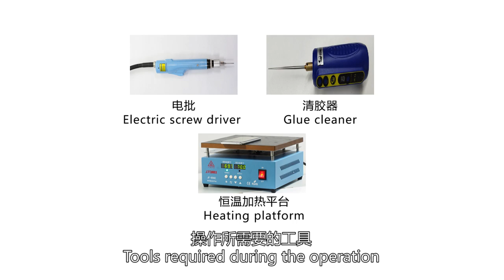OPPO Reno11 5G disassembly and assembly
Please note that disassembling any electronic device, including smartphones, can be complex and may void your warranty. It also carries the risk of damaging the device if not done correctly. It's always recommended to consult professional technicians or refer to official repair guides provided by the manufacturer. With that said, here are some general steps you can follow:

Prepare the necessary tools: You'll typically need a set of precision screwdrivers, plastic pry tools, and tweezers.

Power off the device: Make sure the phone is turned off before you start disassembling it.

Remove the back cover: Most smartphones have a removable back cover. Look for any screws or clips holding the back cover in place. Use a plastic pry tool or your fingernail to carefully pry open the back cover.

Disconnect the battery: Locate the battery connector and gently unplug it from the motherboard to disconnect the power supply.

Remove the screws: Look for screws that secure the internal components, such as the motherboard and other modules. Use the appropriate screwdriver to remove these screws.

Disconnect internal connectors: As you remove the screws, you'll come across various connectors that attach the different components to the motherboard. Carefully unplug these connectors using a plastic pry tool or tweezers. Take note of their positions and how they are connected.

Lift the motherboard: Once all the connectors are disconnected, you can carefully lift the motherboard from the device. Be cautious not to apply too much force or damage any delicate components.

Access other components: With the motherboard removed, you can access other components such as the camera module, display assembly, and other modules if needed. Follow similar steps to disconnect and remove these components.

Please keep in mind that these steps are general guidelines, and the specific disassembly process may vary for different smartphone models. It's always recommended to refer to official repair guides or seek professional assistance if you're unsure or inexperienced in disassembling electronic devices.

Regenerate response